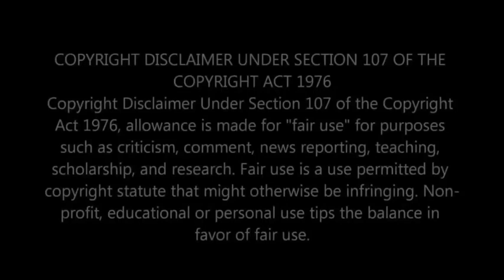Holstein Kiel Build-Up Rotations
Analysis clip for upcoming article on Tim Walter's innovative build-up methods. The article will be available on the Tactics Board website soon: